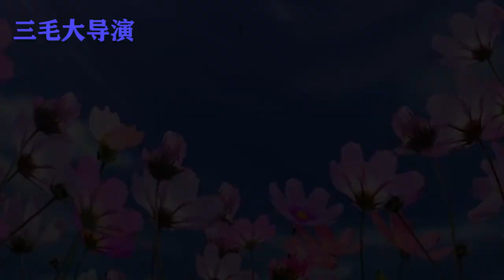董事长高调回村，看不起曾经的邻居，谁知破产后邻居却不计前嫌的来帮忙【三毛大导演】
当你得意时，切勿看不起人，骄傲自满必翻车，不要被一时的风光儿冲昏头脑
在你最落魄的时候还能帮助你的人，才是最值得交往得人
点点🔔不错过我们的精彩视频奥 我们强调了视频内容的合规性，绝对没有任何不良引导或危险行为。